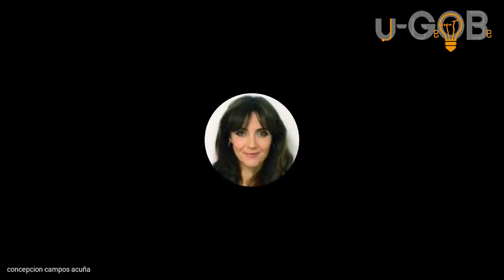¿Qué nos muestra la pandemia de COVID-19 sobre Gobierno Digital?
Un conversatorio de cuarentena con panelistas invitados de México, España y Argentina. Porque el COVID19 también ha hecho evidente el estado y los alcances de la transformación digital de lo público en la crisis sanitaria, económica y social.